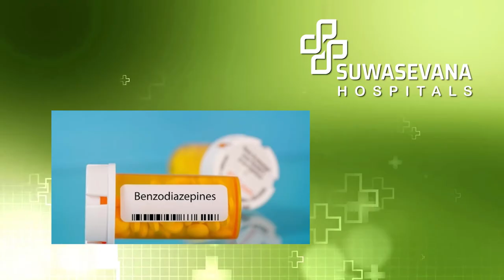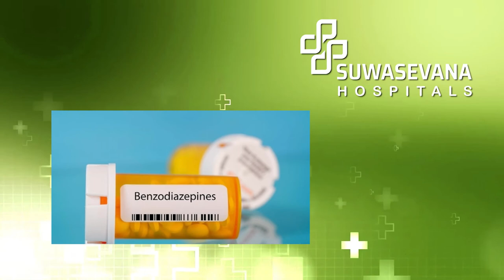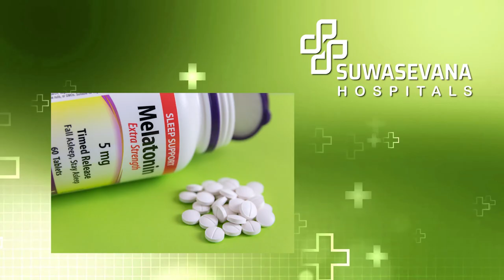Sleep 12 - Sleeping pills | නිදි පෙති | මහාචාර්ය නිමල් සේනානායක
වෛද්‍යවරයෙක් කතා කරයි - 32

විද්‍යාජ්‍යොති, කලා ශිරොමණී මහාචාර්ය නිමල් සේනානායක

Health Talks By Prof.Nimal Senanayake
MD,PhD,DSc,FRCP,FAAN
Fellow of the American Academy of Neurology
IBE Ambassador for Epilepsy

Suwasevana Hospital Kandy